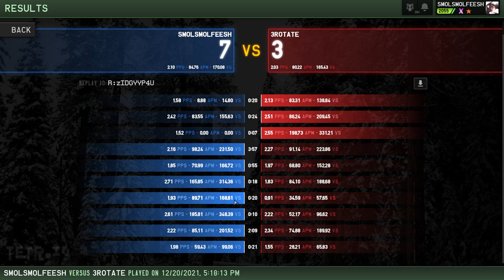do not the stall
moments before disaster 2